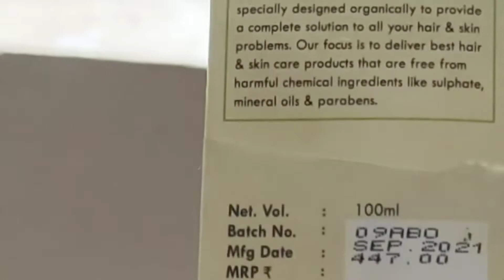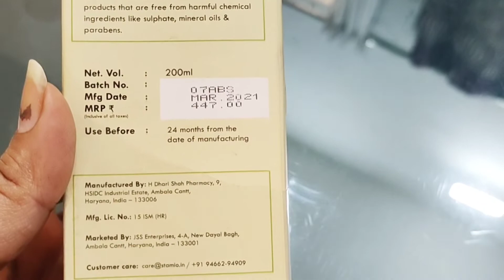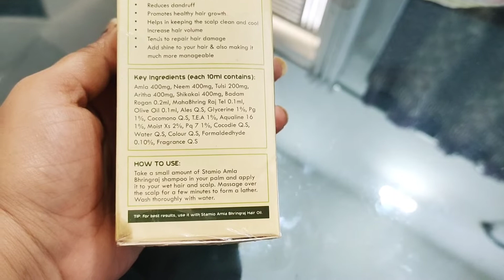Best hail oil & shampoo for hair fall for men/woman| stamio amla bhringraj hair oil & shampoo review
Best hail oil & shampoo for hair fall for men woman| stamio amla bhringraj hair oil & shampoo review & demo

buying link 👇

Stamio Amla bhringraj shampoo: Amazon || Flipkart || Purplle
Stamio Amla Bhringraj Hair Oil: Amazon || Flipkart || Purplle
STAMIO AMLA BHRINGRAJ SHAMPOO & HAIR OIL COMBO BUY LINK: Amazon || Flipkart || Purplle